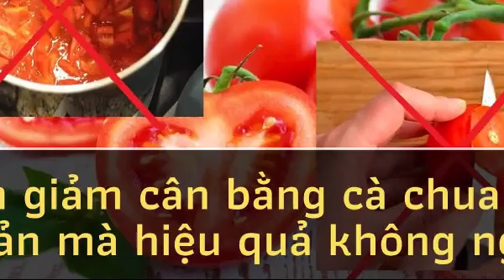Cách làm sinh tố cà chua giảm cân ngay tại nhà giảm 10 kg chỉ là chuyện nhỏ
Sử dụng sinh tố cà chua giảm cân là cách mà rất nhiều chị em phụ nữ sử dụng hiện nay bởi sự bổ dưỡng, an toàn và giảm cân hiệu quả. Bằng việc kết hợp giữa sinh tố cà chua cùng thực đơn ăn uống thông minh,
Cách làm sinh tố cà chua giảm cân cũng khá đơn giản, không hề tốn kém như bạn nghĩ. Cũng giống như sinh tố cà rốt hay sinh tố bơ thì uống sinh tố cà chua thường xuyên sẽ đem đến cho chúng ta một cơ thể cực kỳ khỏe mạnh.
Hotline tư vấn giảm cân; 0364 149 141